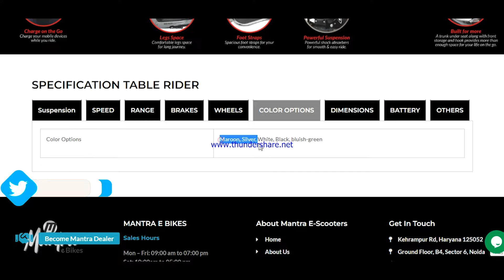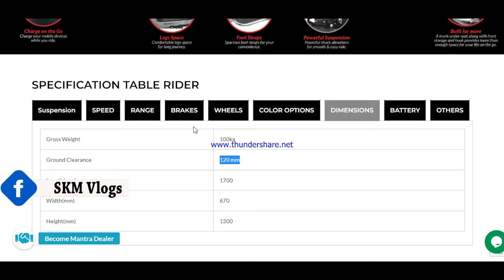MANTRA Electric Scooter Under 60,000 || 100KM RANGE || Electric Scooters Under 60,000 By SKM Vlogs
MANTRA Electric Scooter Under 60,000 || 100KM RANGE || Electric Scooters Under 60,000 By skmautoandvlogs
marvel is yet another extraordinary and high-performance model by mantra e-bike. The mini marvel electric bike model in India looks like a wonder whose shine, color, and attractiveness are its temperaments. Marvel isn’t just designed for style, it’s also built for comfort on bumpy roads. Marvel was redefined for the everyday experience of riding to your office, college, school, goods delivery, or your favorite destination. Our vehicles make it easy and affordable. They can withstand heavy rain and potholes, by ensuring your comfort.

ELECTRICScootersUnder70000 | 70000 से कम कीमत में हैं यह 5 ELECTRIC Scooters Hindi By skmautoandvlogs

Related Tags -
5 best electric scooter under 70k,